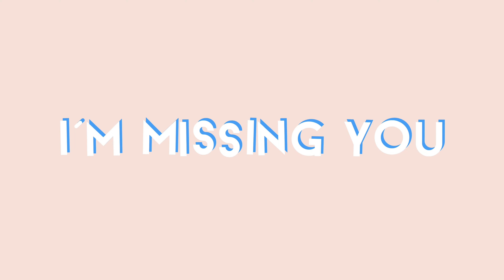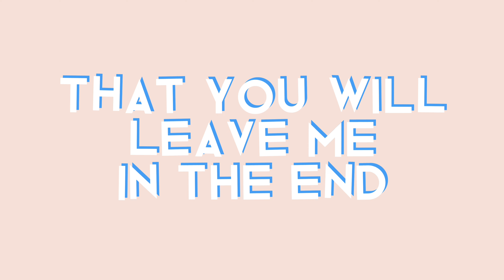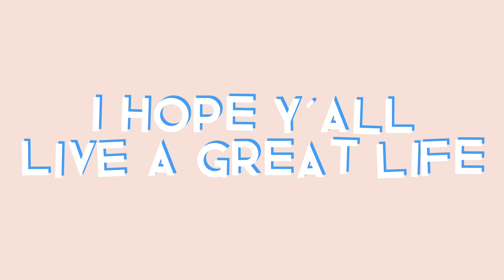KLIO - Waiting For You ( Prod. JANG0 ) ( Unreleased Video )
This is the unreleased Video of my song "Waiting For You"
If y'all want this to get professionally mixed and mastered
and
releasing on all streaming platforms then get this video to 2,000 views

Beat used is produced by JANG0 on YouTube
Beat is called "Nights With You"
which is a Juice WRLD x Joji Type Beat
The song is in 128 BPM and F# Major